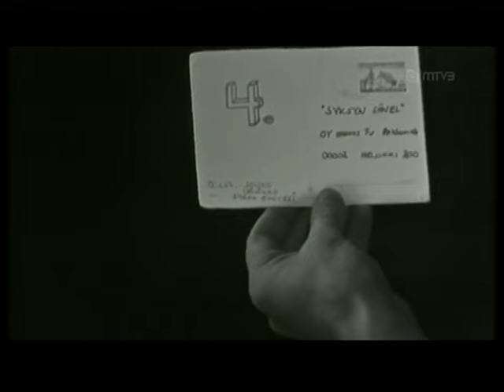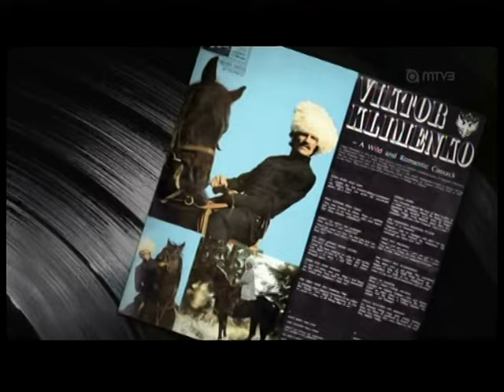Syksyn Sävel 1974 (1/2)